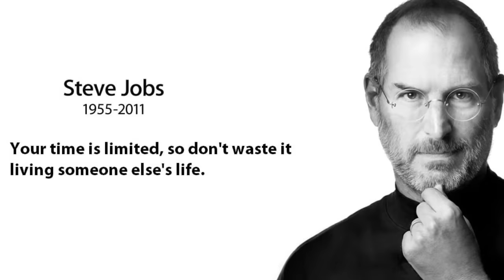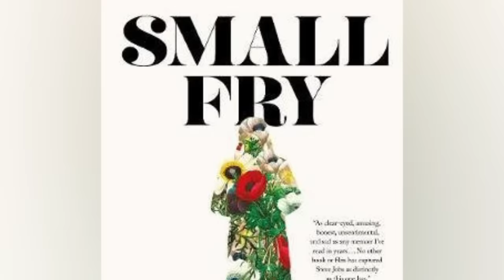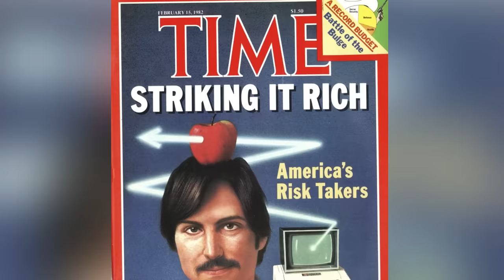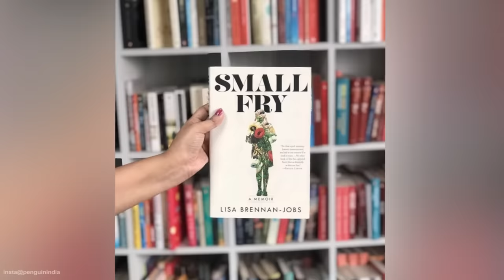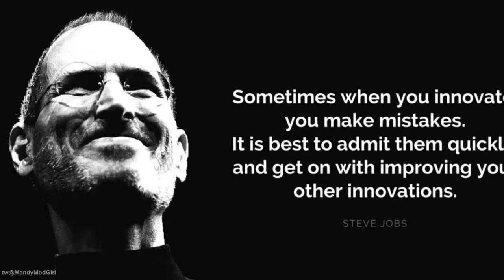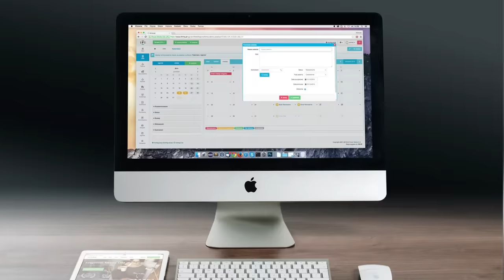Steve Jobs Exposed by His Daughter!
Steve Jobs’ ideas revolutionized life in the 20th and 21st century and he had become a part of the history of technological development. Apple, whose market value exceeds the unbelievable amount of a billion dollars, was created by Steve Jobs and his friend, Steve Wozniak in a garage. It’s never been a secret that this confident genius and visionary was not the easiest person to live with. He was demanding and complicated, and in private he was also a distant father who did not want to have anything to do with his daughter. His eldest child released a book and exposed the truth about her father. What was her childhood like?

😍 You SURELY will LOVE this video! Steve Jobs Had A Favourite Child And It Wasn’t Lisa?